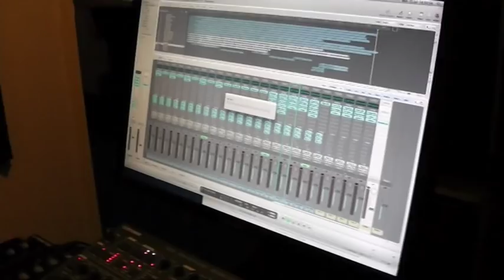Hrdina.mpg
Hymna pre K-1 Psovodi - záchranári SR